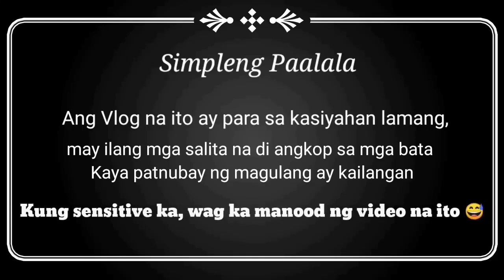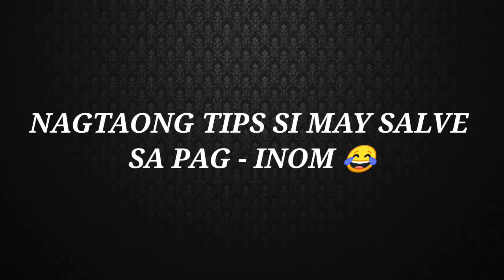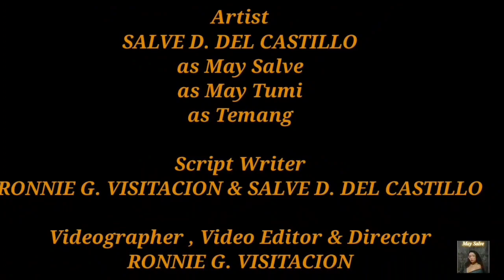NAG TAONG TIPS SI MAY SALVE SA PAG INOM 🥴😂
ViRo Couture by Ronnie G. Visitacion